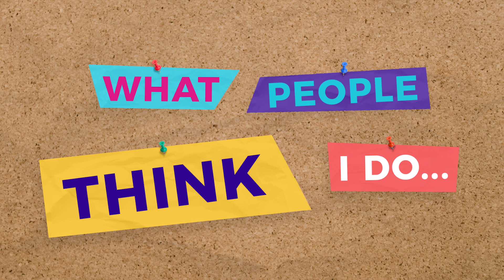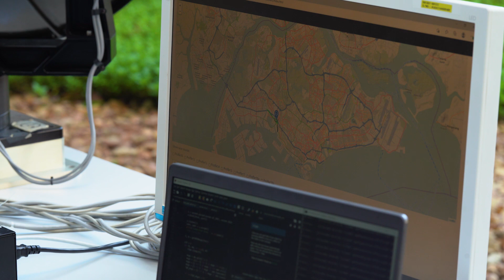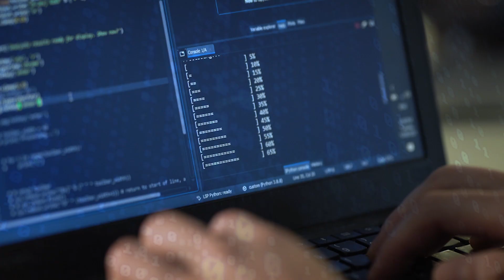On My Way: A Day in the Life of a Electrical Engineer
Being an Electrical Engineer requires skills beyond just connecting cables and fixing things. Find out how Gabriel applies technological skills in his field of discipline to creates an impact in our daily lives. Let's get you on your way!